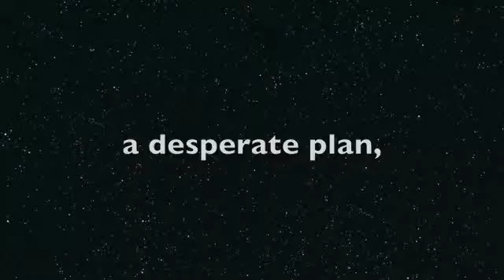some canadian critic- return of the jedi fan review trailer